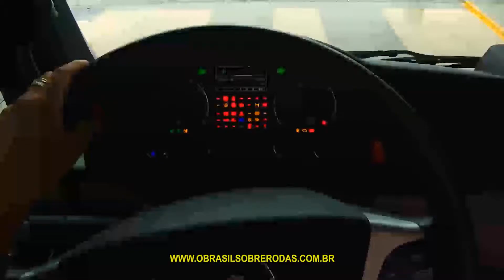VWCO HOMENAGEIA OS MOTORISTAS